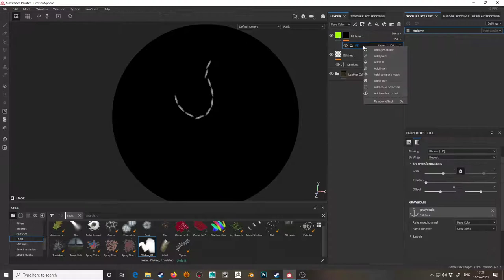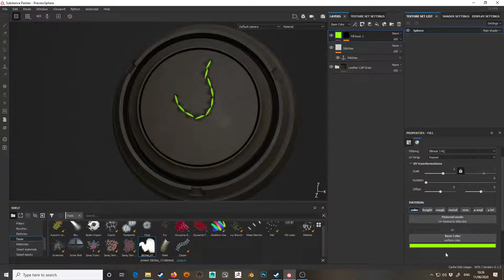Stitches Mask from Anchor Point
Short tutorial on how to use anchor points in Substance Painter to create masks in another layer.